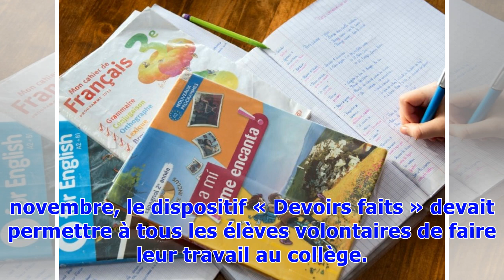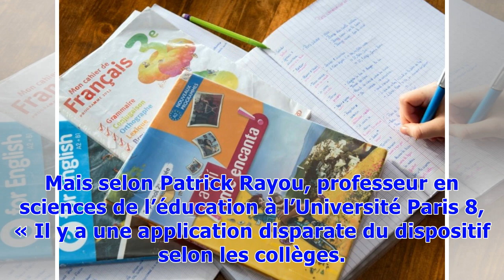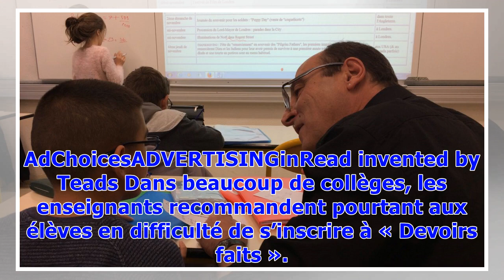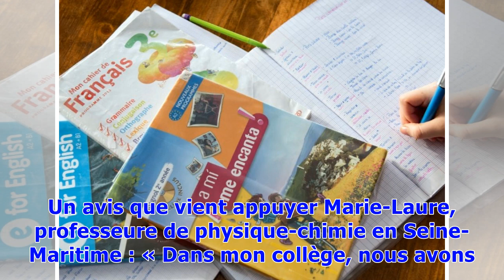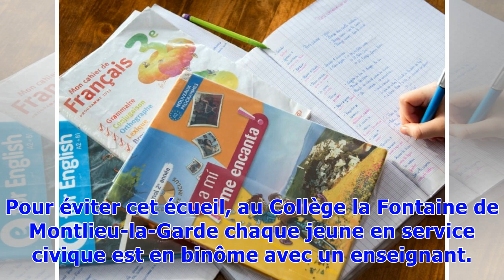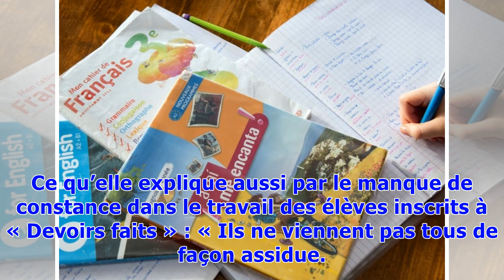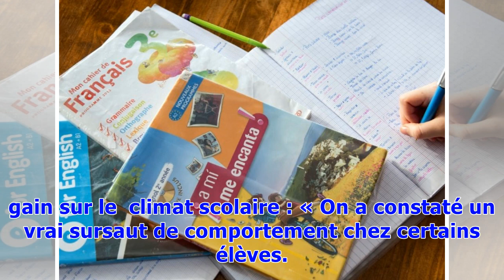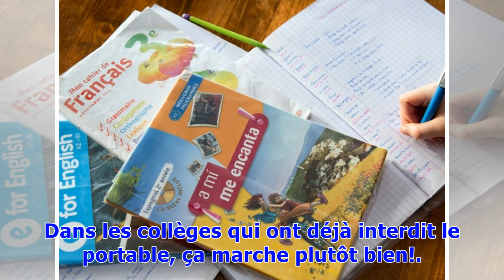Sept mois après ses débuts, que donne la mesure «devoirs faits» dans les collèges?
Selon les remontées de terrain, le dispositif est inégalement mis en œuvre et apprécié, selon les collèges. Selon certains témoignages d’enseignants, ce ne sont pas les élèves les plus en difficulté qui en bénéficient en premier lieu et tous les élèves inscrits ne sont pas assidus. Mais ces séances sont l’occasion pour certains élèves d'acquérir une méthode de travail, de prendre confiance en eux et de nouer d’autres rapports avec les équipes pédagogiques. C’était l’une des mesures phares de la ...